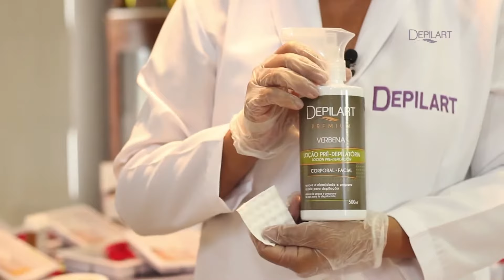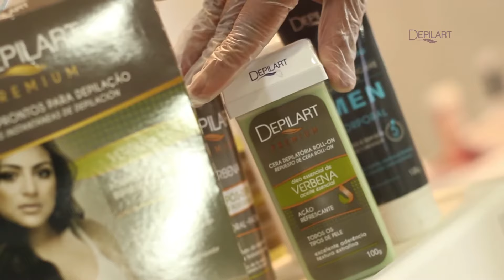APRENDA A DEPILAR PERNAS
DEPILANDO AS PERNAS